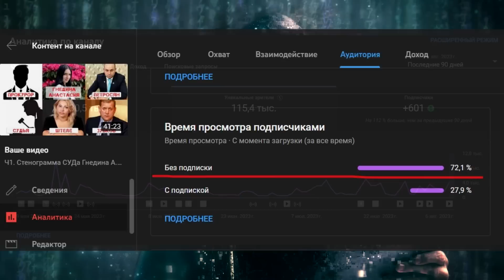Ч2. Стенограмма СУДа Третьякова О. Г. и Зубков О. А. от 26 июля / парк львов Тайган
Вторая часть судебного заседания Зубкова Олега Алексеевича, на котором допрашивалась Третьякова Оксана Геннадьевна по поводу происшествия от 26 сентября 2021 года, когда якобы тигр откусил пальчик её внуку в парке львов Тайган.
Поддержать автора:
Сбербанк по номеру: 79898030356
Сбербанк-карта: 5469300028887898 Сергей Григорьевич М.